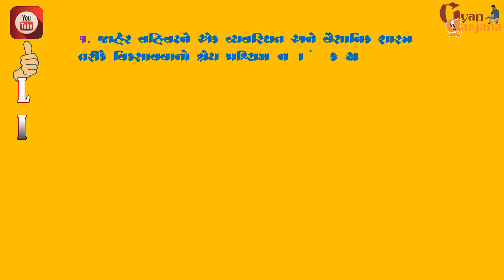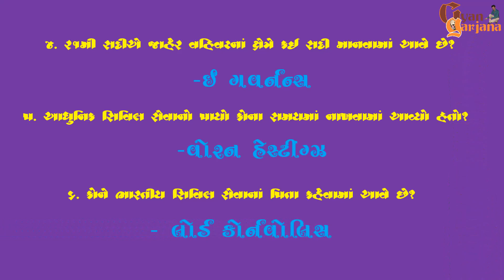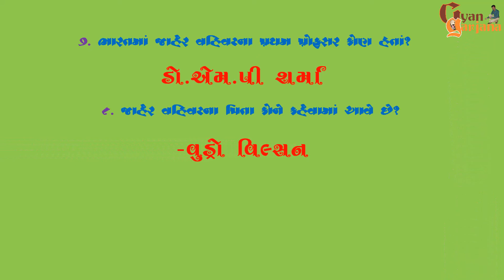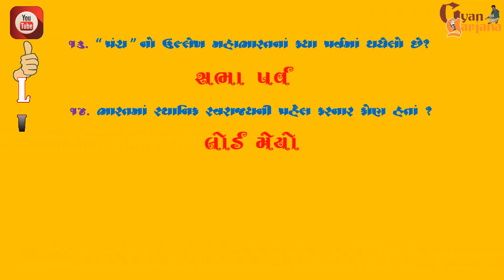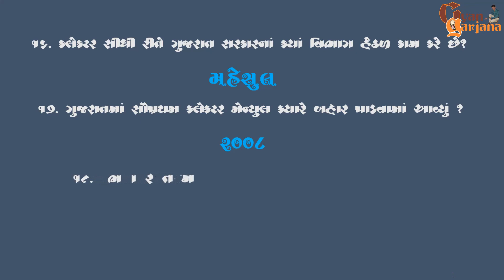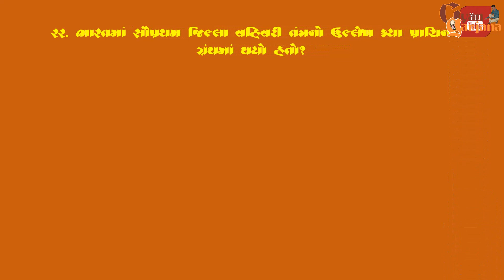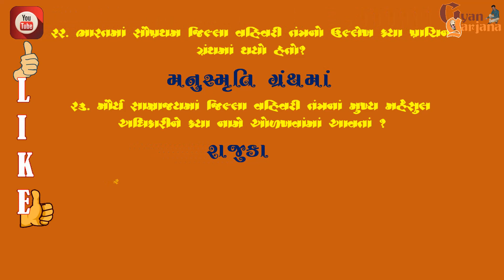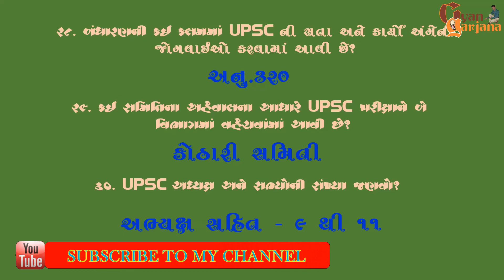જાહેર વહીવટનાં આવનારી પરીક્ષાઓ માટે ખુબજ ઉપયોગી પ્રશ્નો || JAHER VAHIVAT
તમારી આવનારી તમામ પરીક્ષાઓમાં પુછાતાં જાહેર વહીવટનાં ખુબજ મહત્વપુર્ણ પ્રશ્નોત્તરી.
દરેક પ્રકારનાં પ્રશ્નો ...જે તમારા માટે ઉપયોગી સાબિત થશે...
આવી જ બધી માહિતી અને પરીક્ષાલક્ષી તૈયારી માટે મુલાકાત લ્યો ..આ વેબ સાઇટની

jaher vahivat important question.